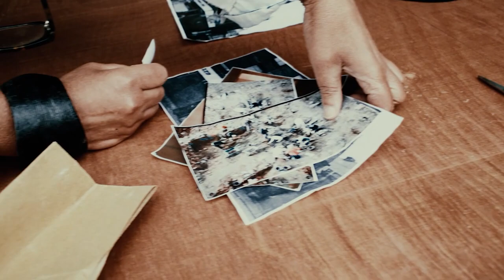Reno Excavation - Day 9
1968 — 1986. The Reno was a legendary funk & soul cellar club in Moss Side.

Art's Council Funded:
2016. I collected Reno memoirs.
2017. We excavated the Reno.
2018/20. Resident in the Whitworth Art Gallery, we exhibited our finds.
2019.

2023. June. Bluemoose publishes TWELVE WORDS the intertwined memoirs of 2 Reno ladies Carmen Jones and Catherine Proctor and a Reno daughter Anthea Cribbins. Keep your eyes peeled, it's gonna be big.

Jason Lamarr Ricketts is in the middle of remastering the videos and re-uploading them.
He's finished the original memoirs: 4 seasons.

Linda Brogan 22.03.23